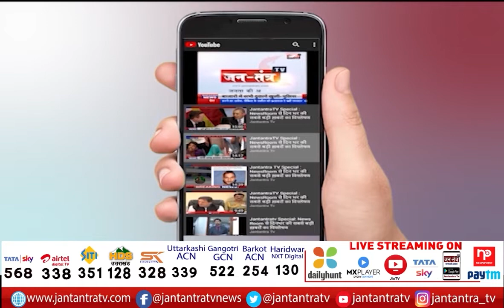PM Modi's 3 Big Announcements In 13 Minutes | Booster Dose | Frontline Workers | Children Vaccine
About Video
13 मिनट में PM मोदी के 3 बड़े ऐलान
15 से 18 साल के उम्र वालों को लगेगी वैक्सीन
बुजुर्गों, फ्रंटलाइन वर्कर्स को दी जाएगी बूस्टर डोज
अब बच्चों को भी लगेगी वैक्सीन.. पीएम मोदी ने किया ऐलान.. 3 जनवरी से शुरू होगा वैक्सीनेशन अभियान.. 15 से 18 साल के बच्चों को लगेगी वैक्सीन..

In This Video: PM Modi's 3 Big Announcements In 13 Minutes,
Booster Dose,
Children Vaccine News,
PM Modi's 3 Big Announcements,
Booster Dose to Frontline Workers,
Booster Dose news,
Vaccination for children,
vaccination registration for childs,
vaccination for 15-18,
vaccination for kids,
vaccination for 15 to 18 year Child,
vaccination for 15 to 18 in india,
pm modi on boster dose,
boster dose announced,